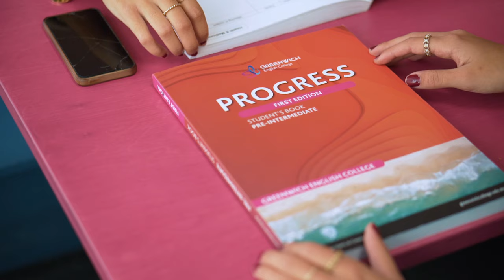Student Spotlight: Isabel Muñoz (General English | Pre-Intermediate)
"I have no words to describe how much fun I have during my classes at Greenwich, it is the most unforgettable experience I have had in all my life. My teacher is awesome. In three weeks, I can see a lot of improvements in my English skills. I like that we learn so much Grammar and vocabulary with fun games and interact with our classmates.

Also, the school is located in the centre of the city and I'm able to visit so many tourist places after classes. I loved the Sydney Tower Eye and Bronte Beach.".

I have met people from all around the world and for sure it is the most unforgettable experience I have had in all my life".

Greenwich English College is one of the largest and most respectable English colleges in Australia.